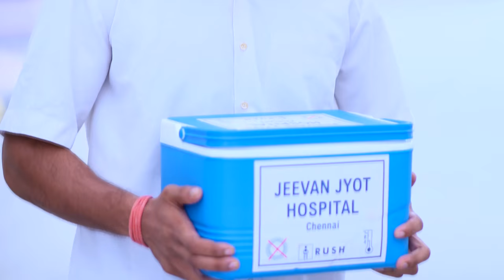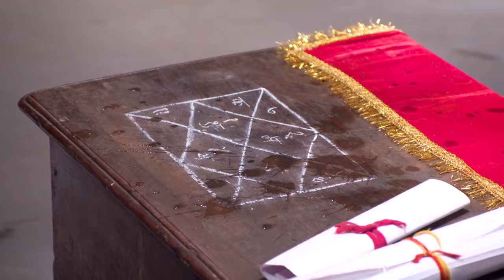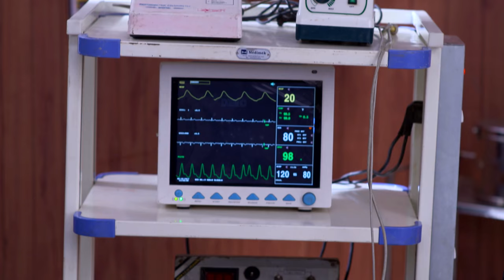VEZHAMBAL 270 TD 29 05 18